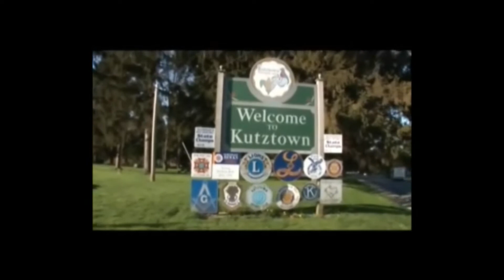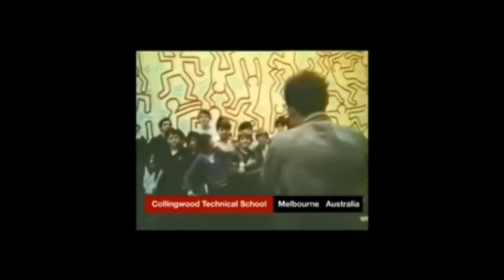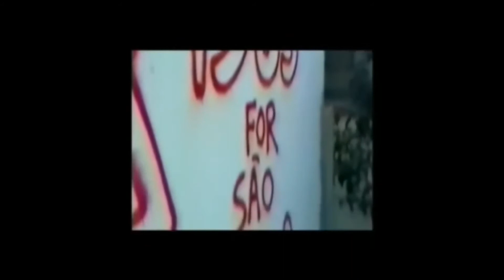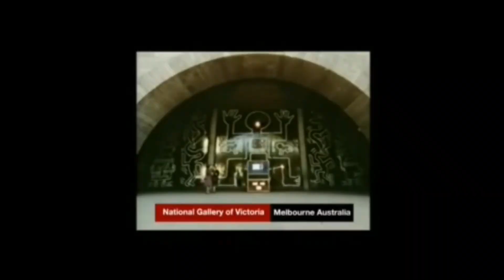The Life of Keith Haring